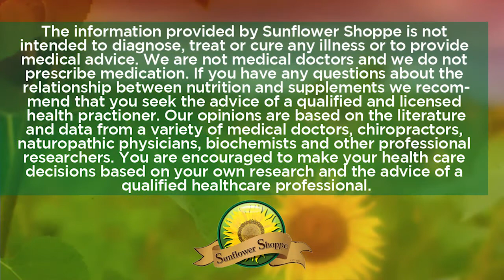Importance of Magnesium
Why is the mineral magnesium so importance to overall health? Certified Nutritionist Bryan Bradford explains the link with magnesium to improve sleep, help detox the body and manage stress.